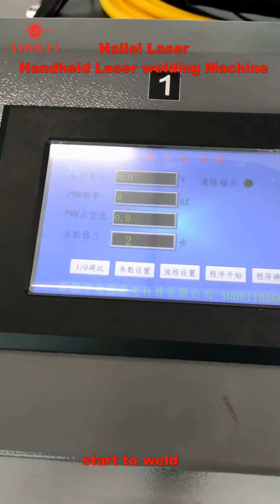hailei laser handheld fiber laser welding and machine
Video Included 2 parts,
first part is laser welding a SS304 box by 1000w handheld fiber laser machine made by Hailei laser, a laser welding marking cutting machine manufacturer over 13 years.
Second part is view of Hailei handheld fiber laser machine.